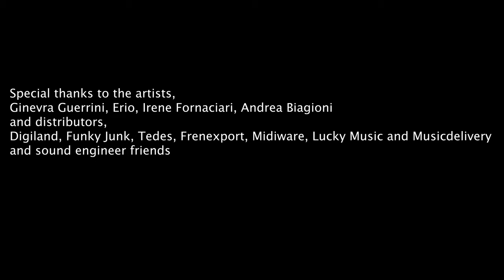Braingasm Lab Magnitube Test on Vocals | S.A.M., Lari (Italy)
Testing the Braingasm Lab Magnitube.

In this video, we test the Braingasm Lab Magnitube to uncover its true potential on 4 different types of voices. Are you in the market for a new microphone but overwhelmed by the options? Join us as we put this condenser microphone to the test!

Everything recorded through a GML 8304 and Avid HD.